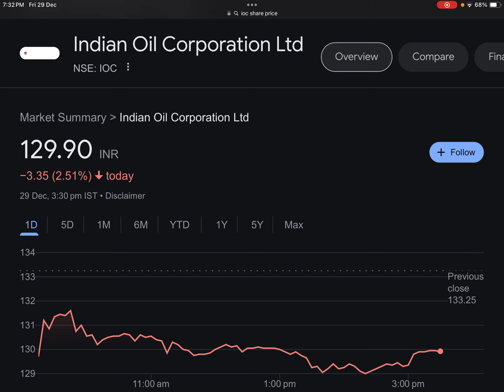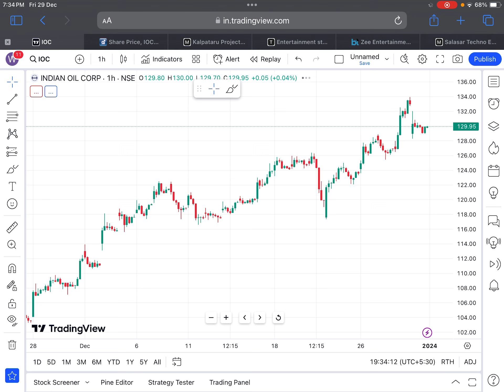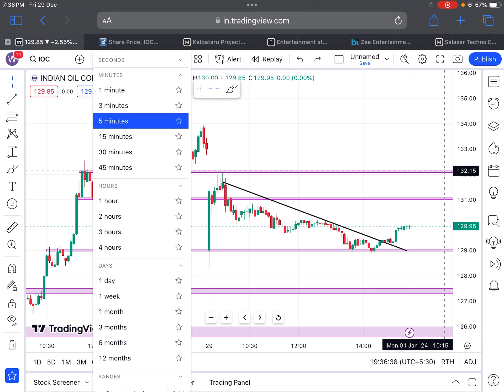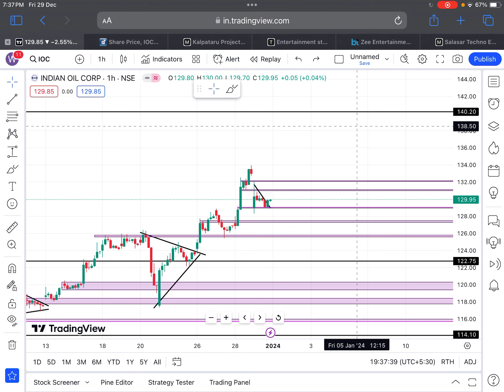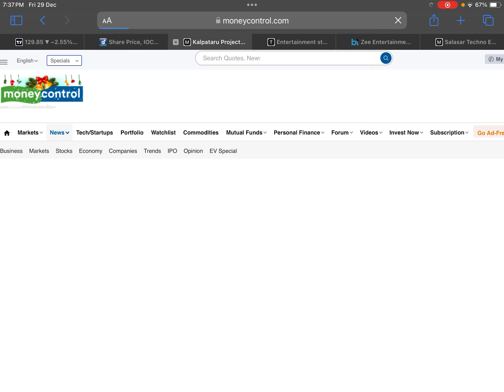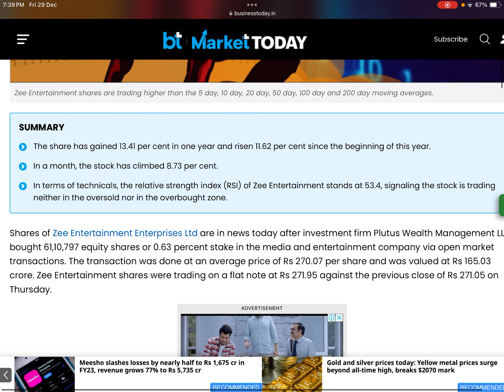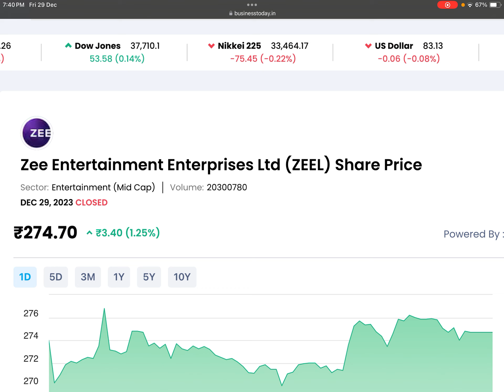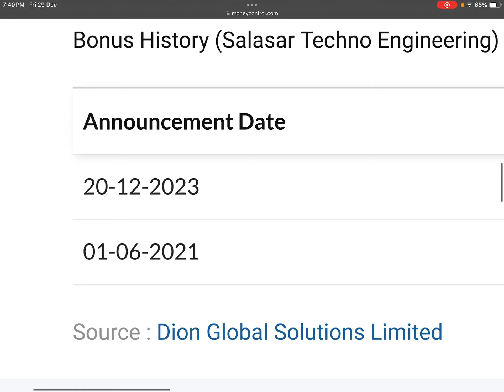IOC 🔴FII’S ने ख़रीदा🔴3244 CR. का ऑर्डर🔴4:1 BONUS🔴 IOC SHARE LATEST NEWS | SHARES NEWS TODAY